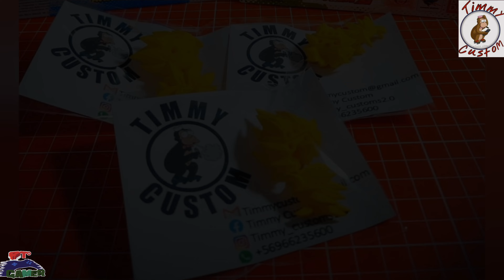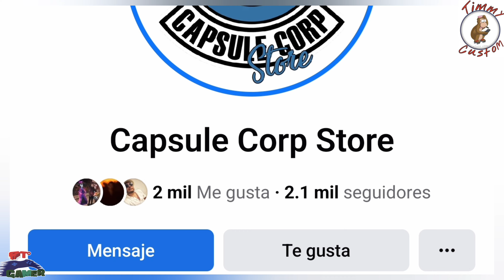SH Figuarts Dragon Ball CUSTOMS Increíbles y dónde Comprar TIMMY CUSTOM 😱😱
SH Figuarts Dragon Ball CUSTOMS Increíbles y donde Comprar TIMMY CUSTOM 😱😱

Les traemos nuevos Custom de SH Figuarts Dragon Ball y aparte como hacerlos nosotros.

Enlaces de los Artistas

TIMMY CUSTOM

Gracias!